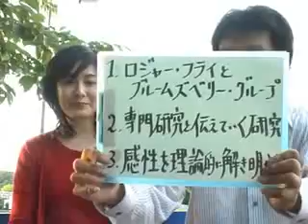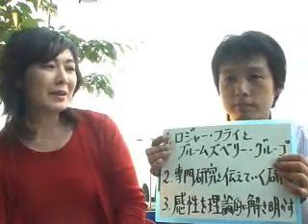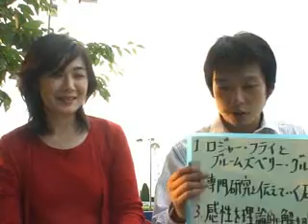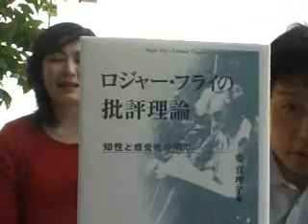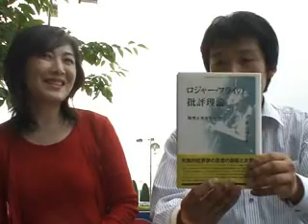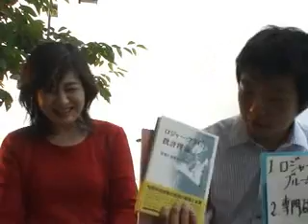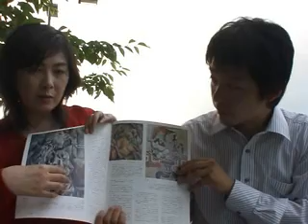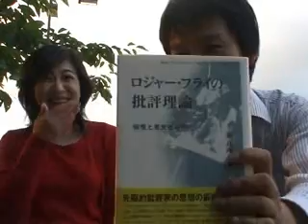0201 Mariko KANAME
zukan.tv

zukan.tv